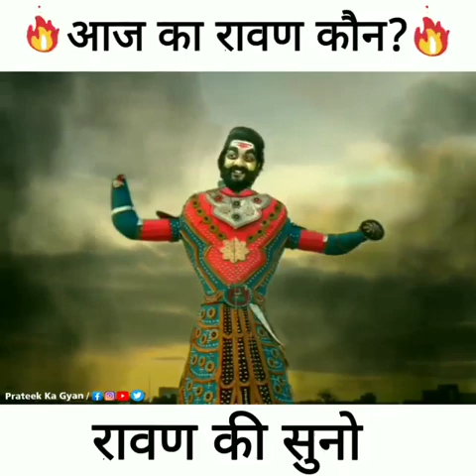आज का रावण कौन सुनो